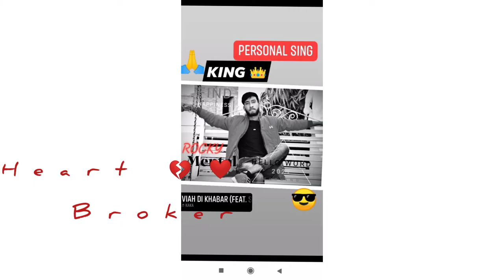ROCKY 💔 MENTAL 😎 RJ 21 KING 👑